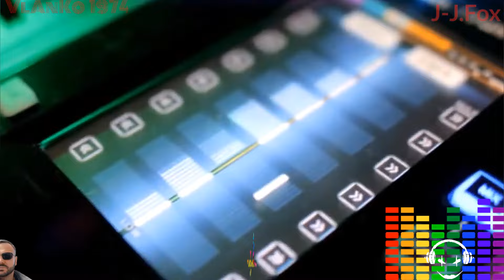Master Blaster - Lost without you (J-J.Fox remix)🙋💓🙇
Всем привет! Оцениваем ремикс J-J.Fox на трек группы Master Blaster "Lost without you". 🎥